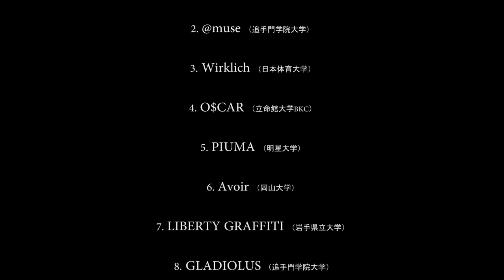Double Dutch Delight Japan 2017 『焔麗』 OPEN部門優勝